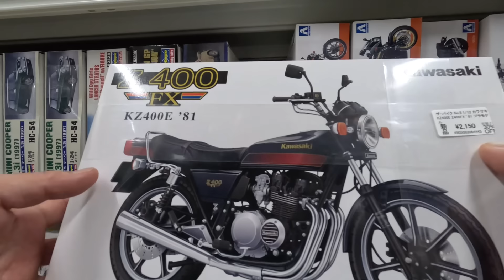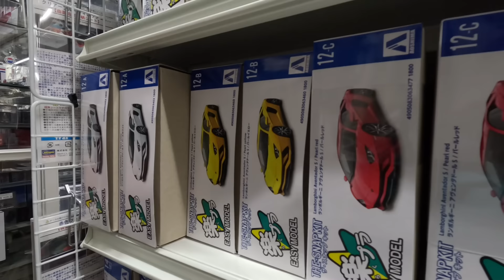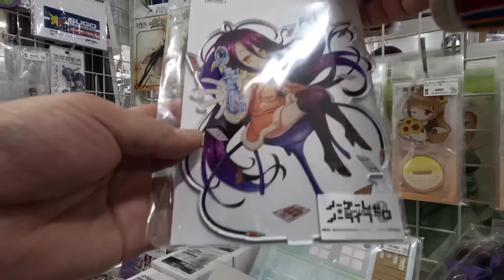Akihabara street walk 2024 OTAKU Anime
Walking through Akihabara, the sacred place for otaku. Do you like figures and games? If you come to Japan, you can buy a lot!

このチャンネルは、日本人おじさんシェフが世界中の色々な料理を食べたり、アクティビティをしたり、観光したりする動画です。